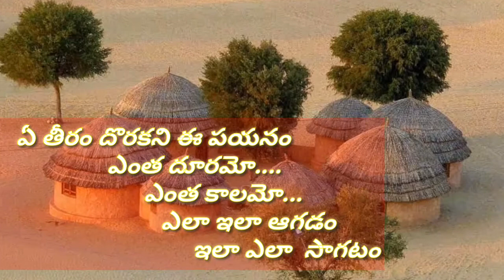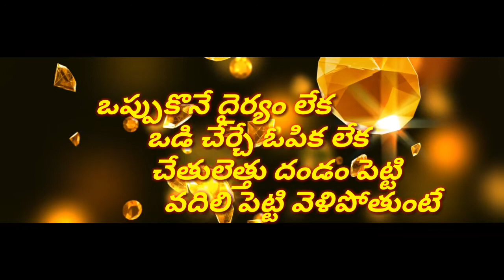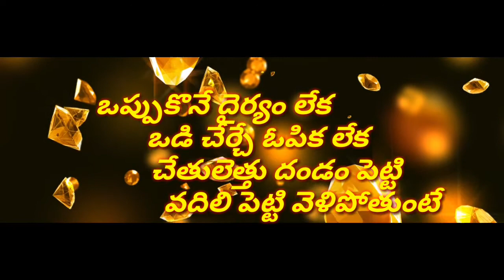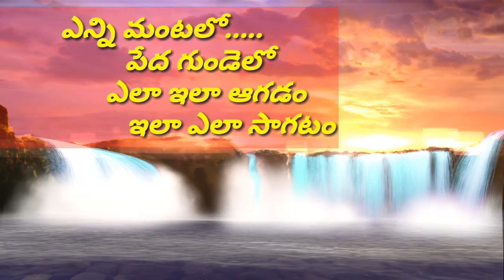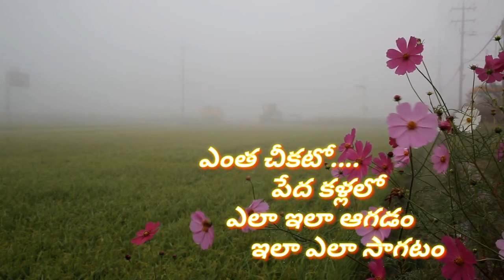Ammo okato tariku movie/sagatu manishi bratukanta song telugu lyrics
fair" copyright. diselaimar. under section 107. of the copyright   ACT 1976, allowance  is made for "fair use" for purposes such as criticism, comment newsrepoting ,teaching, scholarship, and research.  fair  use is use permitted. by copyright. statute thatmight otherwise be infringing "

yours